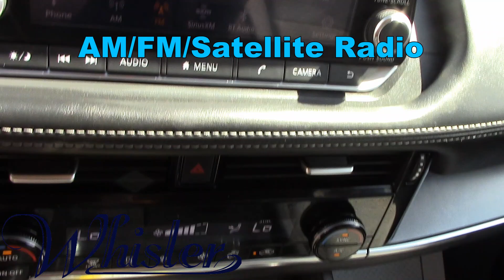2022 Nissan Rogue AWD SV U5205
This Used Gun Metallic 2022 Nissan Rogue is for sale at Whisler Chevrolet; featuring a 3 Cylinder Engine and a SV Trim. Compare our pricing to other auto dealers; give us a call at if you have any questions; then pay us a visit to see why we are a premier Chevrolet dealership near Rock Springs and Green River, located in ROCK SPRINGS, WY.

VEHICLE HIGHLIGHTS
SV trim, Gun Metallic exterior and Charcoal interior. Whisler Promise Certified. PRICED TO MOVE $2,200 below J.D. Power Retail! FUEL EFFICIENT 35 MPG Hwy/28 MPG City! iPod/MP3 Input, Satellite Radio, Back-Up Camera, Turbo Charged, Aluminum Wheels, All Wheel Drive. Nissan SV with Gun Metallic exterior and Charcoal interior features a 3 Cylinder Engine with 201 HP at 5600 RPM*.

PRICED TO MOVE
This Rogue is priced $2,200 below J.D. Power Retail.

CARFAX 1-Owner This vehicle includes the Whisler Promise Warranty. A 6 month month 6,000 mile warranty that mirrors the factory warranty at no additional cost.

Pricing analysis performed on 7/27/2023. Horsepower calculations based on trim engine configuration. Fuel economy calculations based on original manufacturer data for trim engine configuration.